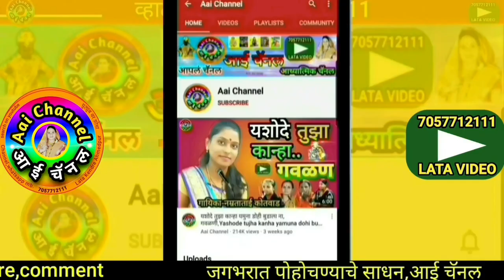गवळणी, Gavlani, बाळासाहेब शिंदे, गौळण, भजन गवळणी, gawlani, devotional, गवळणी भजन, मराठी भजन, gawlani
बाळासाहेब शिंदे बावीकर ता.वाशी जि. उस्मानाबाद यांनी गायलेली सुपरहिट गवळण गवळ्या घरची गवळण हाय, माझ्या दुधाला डिग्री लावायची नाय सादर केली आहे.
superhit gavlan gavlya gharchi mi gavlan hay, majhya dudhala degree lavayachi nay sung  by Bakasaheb Shinde Bavikar ta.Vasi Dist.Osmanabad.
गवळणी, गवळणी मराठी, गवळणी मराठी mp3 dj, गवळणी dj, गवळणी कृष्णाच्या, गवळणी संग्रह, गवळणी मराठी mp3, गवळणी मराठी mp3 new, गवळणी

याशिवाय व्हाट्सअप,फेसबूक,इंस्टाग्राम,ट्विटर वर संपर्क साधा.
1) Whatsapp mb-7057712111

लताताई केंद्रे..

मो.7057712111

Mb.7057712111

Thanks..!